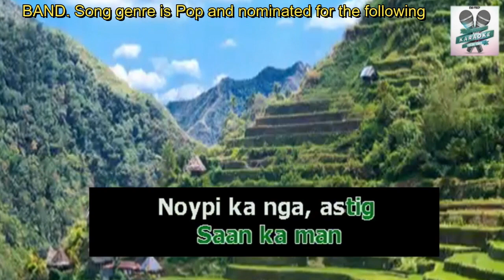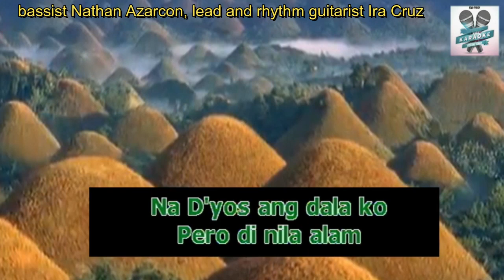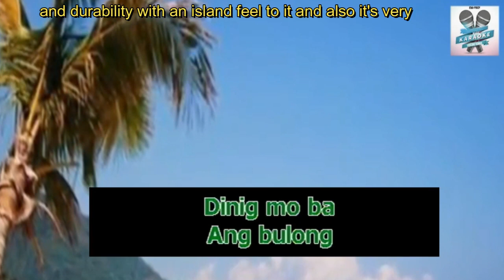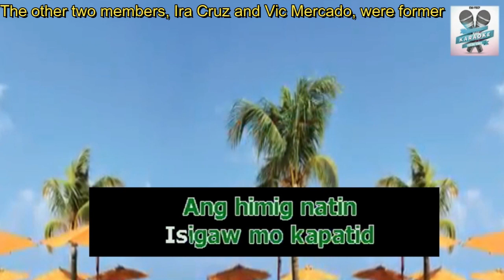VIDEOKARAOKE NOYPI BAMBOO W/ lyrics..